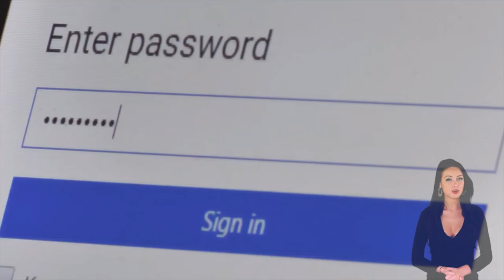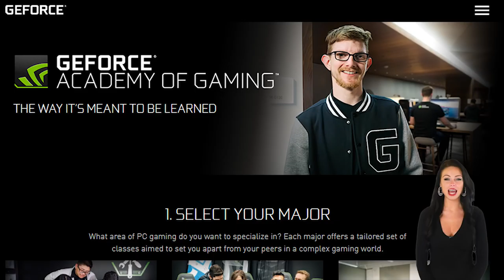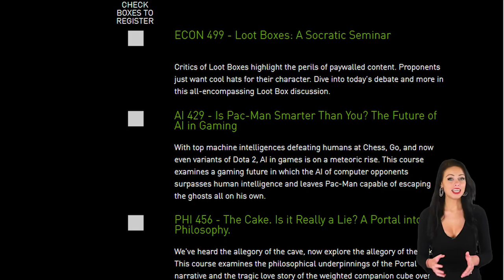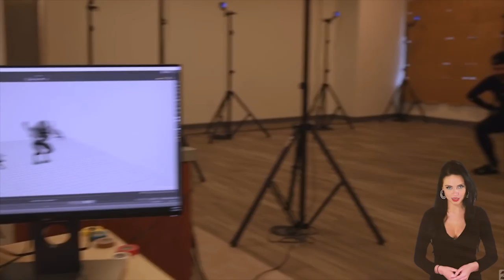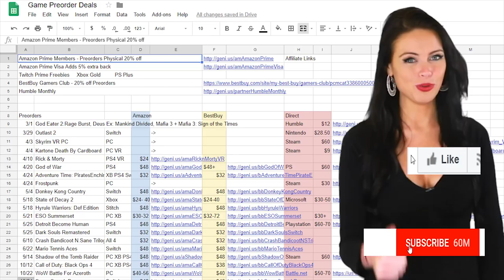Tmobile Sidekicks Concept, Path of Exile Royale, FlexChoc case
Tech News - 0:04 Tmobile SideKick Concept SmartShoe, 0:28 T-Printing Biometrics, 1:01  Logitech Trackball.
Games - 1:38 Nvidia Geforce Academy Online, 2:11 Corsair fights GPU Miners, 3:48 Path of Exile Royale, 3:07 Guild Wars 2 Seat of Power.

Follow for more Daily news @ Facebook or Youtube.